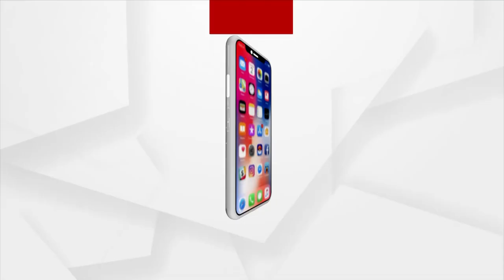Hundreds Of Worker Gheraos The Office Of TPSODL Executive